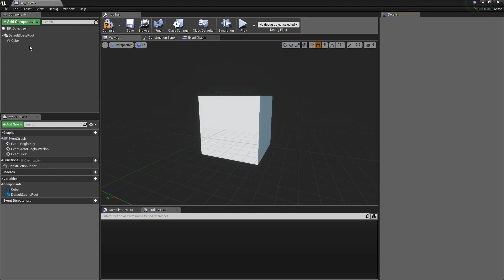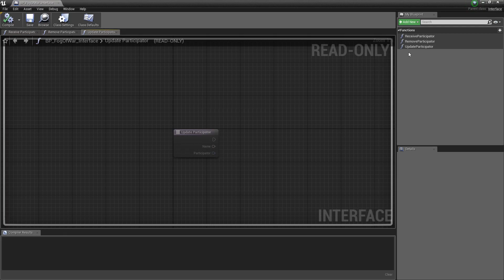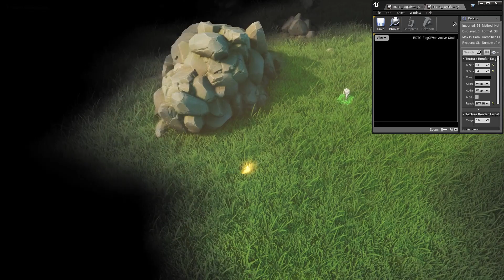Demo of my complex fog-of-war system in UE - WIP #1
This is a demo of a blueprint-based system I prototyped for a personal RTS project back in 2017 to create an RTS-like Fog of War

This is not a tutorial but a showcase of how the system works in general and what it takes to use it in production. Feel free to take ideas from it and improve upon it :)

0:00 Introduction
0:10 Unit controls
0:21 Fog of War activation
0:48 Fog of War deactivation
1:01 Fog of War blueprint usage
1:46 Fog of War manual trigger
2:16 System architecture
2:34 Render Targets
3:35 Post Process material
4:03 Outro